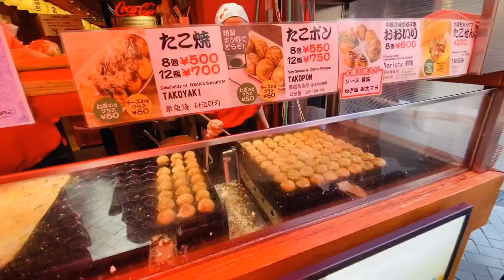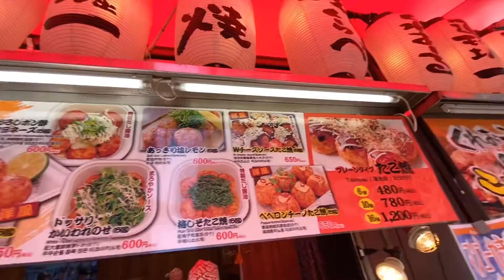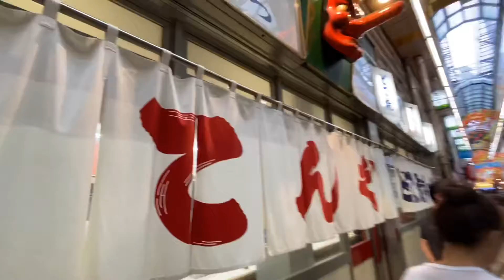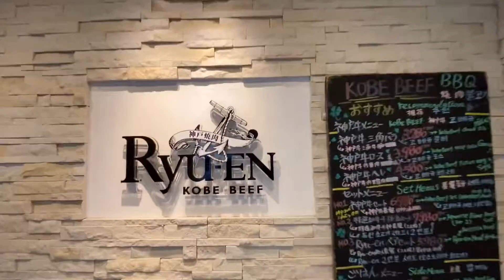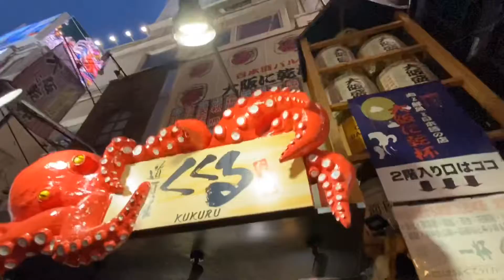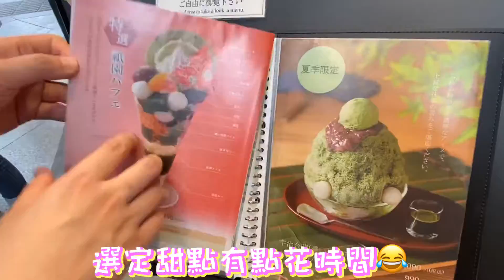《日本・食online sp》京阪神一遊 食物特輯 [Kyoto, Osaka, Kobe, Japan]✩.*˚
線上逛日本🇯🇵♪♪
透過影片介紹給大家旅遊&旅遊所看不到的普通生活的日本🇯🇵
京阪神一遊 食物特輯 [Kyoto, Osaka, Kobe, Japan]✩.*˚

第一站 @大阪
「たこ焼道楽 わなか」
我去的是道頓堀店

第二站 @大阪
くれおーる 道頓堀店

第三站 @大阪
串かつ てんぐ

第五站 @大阪
お好み焼き はっせ

第六站 @大阪
くくる

第七站 @京都
先斗町 いづもや

番外篇 @京都
伊藤久右衛門 茶房